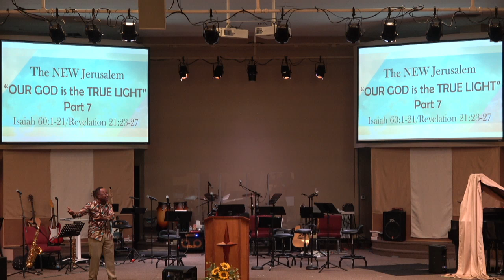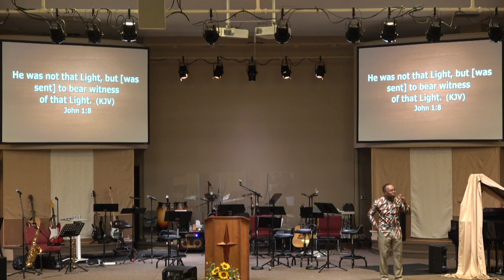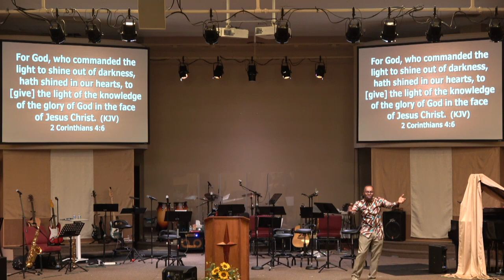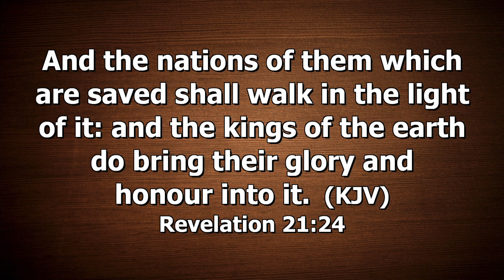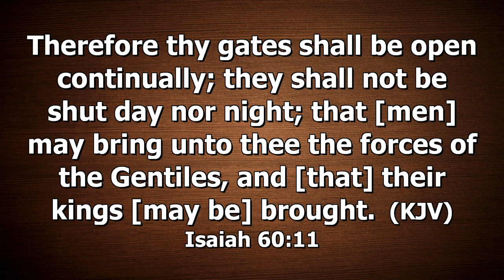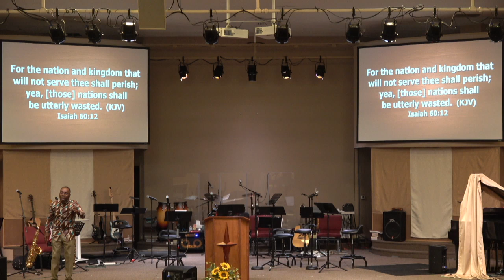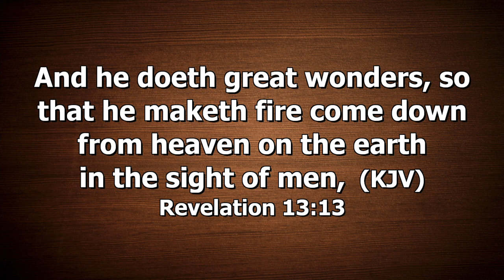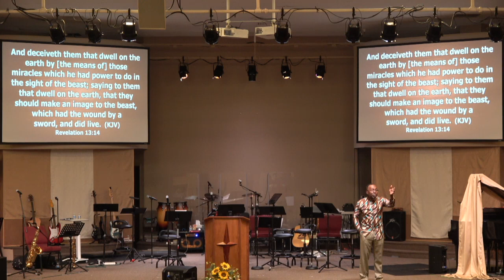8/29/21 - #7 The NEW Jerusalem "OUR GOD is the TRUE LIGHT" - Sunday Worship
Series:  Book of Revelation
Topic: The NEW Jerusalem  "OUR GOD is the TRUE LIGHT" #7
Scripture: Isaiah 60:1-21, Revelation 21:23-27